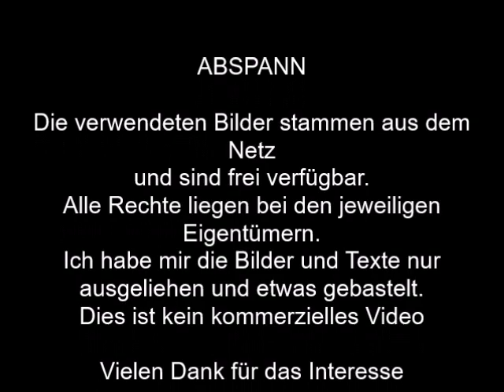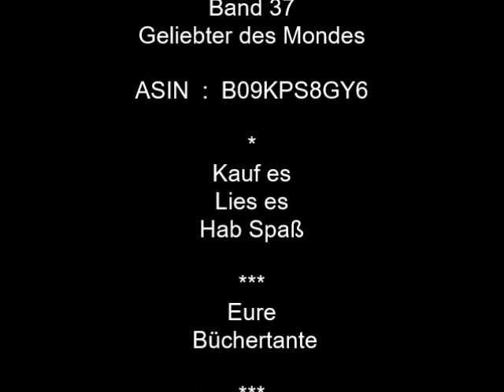BD 37 1 PL Geliebter des Mondes